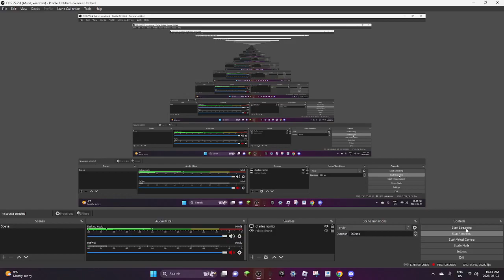I Got The Impressive Ending And Im A Lengend Now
Well Im A Lengend Now